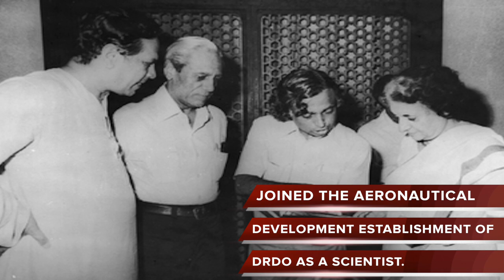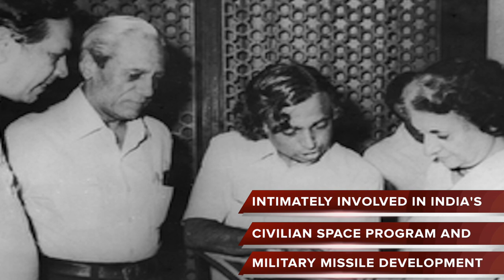KALAM'S LIFE TRIBUTE TO "MISSILE MAN"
His full name was AVUL PAKIR JAINULABDEEN "A. P. J." ABDUL KALAM

Kalam was BORN ON 15 OCTOBER 1931 and RAISED IN RAMESWARAM, TAMIL NADU

After completing schooling , he attend Saint Joseph's College, Tiruchirappalli, from where he GRADUATED IN PHYSICS IN 1954.

He moved to Madras in 1955 to STUDY AEROSPACE ENGINEERING in Madras Institute of Technology.

He narrowly missed achieving his dream of becoming a fighter pilot, as he placed ninth in qualifiers, and only eight positions were available in the IAF.

CAREER AS A SCIENTIST

After graduating from the Madras Institute of Technology in 1960, Kalam JOINED THE AERONAUTICAL DEVELOPMENT ESTABLISHMENT OF the DEFENSE RESEARCH AND DEVELOPMENT ORGANIZATION AS A SCIENTIST.

He worked as a scientist and science administrator, mainly at the Defense Research and Development Organization and Indian Space Research Organization and was INTIMATELY INVOLVED IN INDIA'S CIVILIAN SPACE PROGRAM AND MILITARY MISSILE DEVELOPMENT EFFORTS.

In 1969, Kalam was TRANSFERRED TO THE INDIAN SPACE RESEARCH ORGANIZATION where he was the PROJECT DIRECTOR OF INDIA'S FIRST SATELLITE LAUNCH VEHICLE 3  which successfully deployed the Rohini satellite in near-earth orbit in July 1980

Kalam served as the CHIEF SCIENTIFIC ADVISER TO THE PRIME MINISTER AND THE SECRETARY OF THE DEFENCE RESEARCH AND DEVELOPMENT ORGANIZATION FROM July 1992 to December 1999. He PLAYED AN INTENSIVE POLITICAL AND TECHNOLOGICAL ROLE.

KALAM  LEAD THE INTEGRATED GUIDED MISSILE DEVELOPMENT PROGRAM
and played a major part in developing many missiles including Agni, an intermediate range ballistic missile and Prithvi, the tactical surface-to-surface missile.
This is why he was also called the MISSILE MAN OF INDIA

As the Scientific advisor to the Ministry of Defence and the Secretary to the Department of Defence Research and Development, he DESIGNED THE CONCEPT of joint partnership which led to the formation of BRAHMOS AEROSPACE BETWEEN RUSSIA AND INDIA AND ultimately the Brahmos supersonic cruise missile.

Kalam was awarded PADMA BHUSHAN, PADMA VIBHUSHAN & BHARAT RATNA
Kalam WROTE MANY BOOKS INCLUDING  Wings of Fire, India 2020: A Vision for the New Millennium

PRESIDENCY

KALAM WAS ELECTED PRESIDENT OF INDIA IN 2002 . During his term as president, he was affectionately KNOWN AS THE PEOPLE'S PRESIDENT, SAYING that signing the Office of Profit Bill was the toughest decision he had taken during his tenure.

After leaving office, Kalam became a visiting professor at many institutes.

On the evening of 27 JULY 2015, KALAM COLLAPSED AT AROUND 6:30 P.M. while DELIVERING A LECTURE ON "THE LIVABLE PLANET EARTH" AT THE INDIAN INSTITUTE OF MANAGEMENT SHILLONG.

He was RUSHED TO BETHANIA HOSPITAL in a critical condition and was placed in the intensive care unit, but was confirmed dead of a massive cardiac arrest more than two hours later. KALAM WOULD HAVE TURNED 84 IN OCTOBER 2015

Here are some INSPIRING QUOTES from him:
You have to dream before your dreams can come true.
Excellence is a continuous process and not an accident.
Life is a difficult game. You can win it only by retaining your birthright to be a person.
Man needs his difficulties because they are necessary to enjoy success.
Look at the sky. We are not alone. The whole universe is friendly to us and conspires only to give the best to those who dream and work.

We should not give up and we should not allow the problem to defeat us.
To succeed in your mission, you must have single-minded devotion to your goal.

Unless India stands up to the world, no one will respect us. In this world, fear has no place. Only strength respects strength.